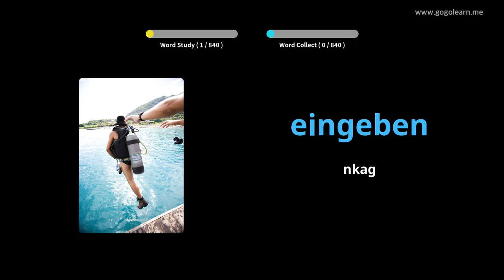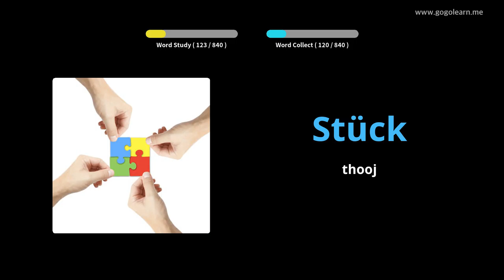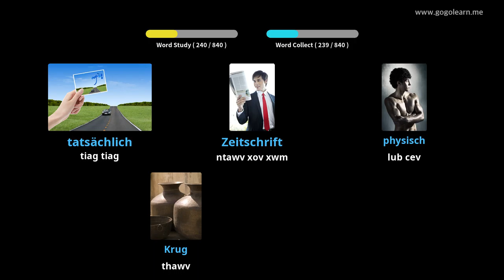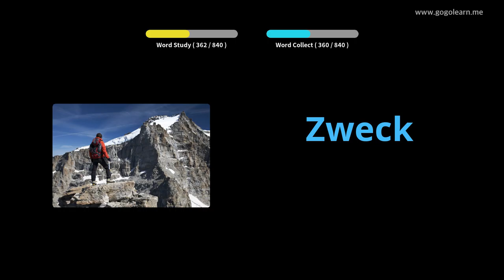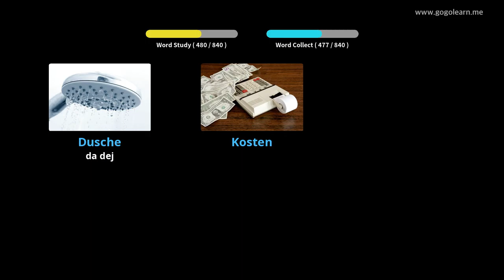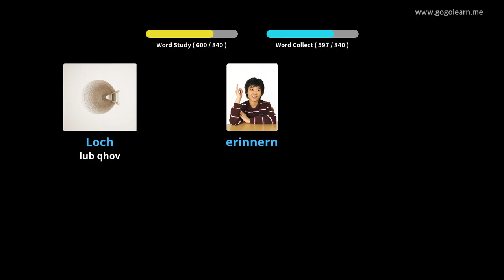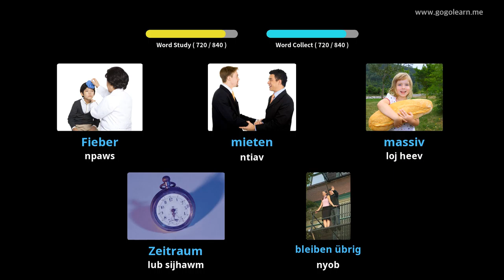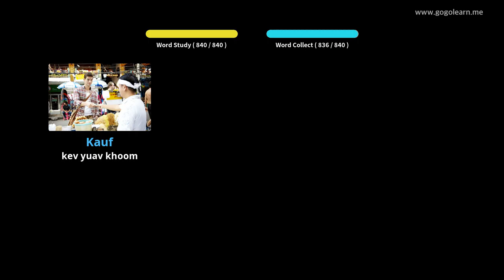Lus Txhais Lus German Mloog Thaum Tsaug Zog |Golearn